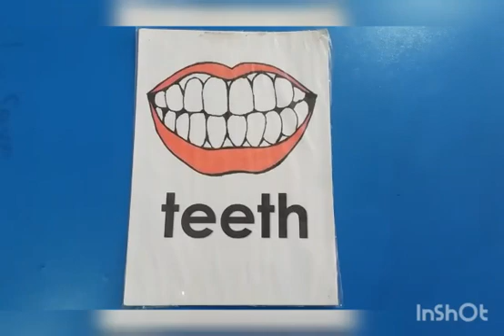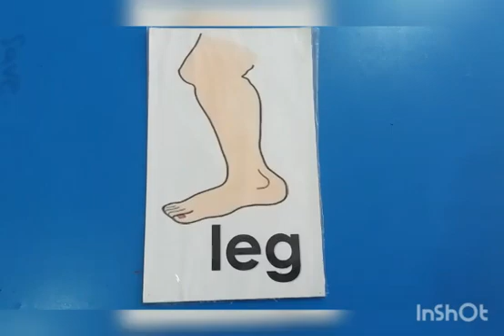Parts of Body - Grade Junior - 9-September-2020 - AMFS Digital Learning